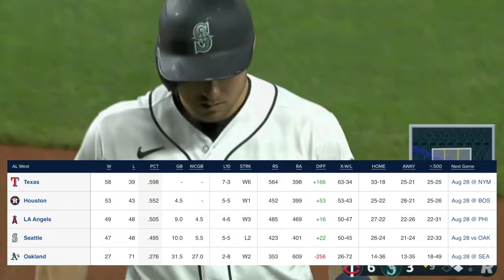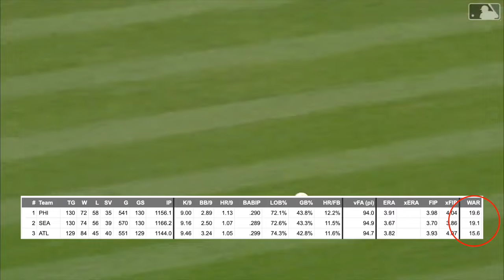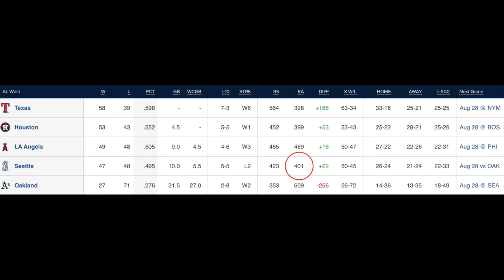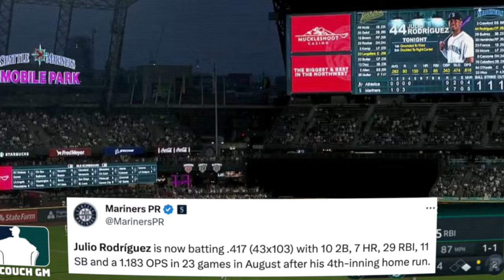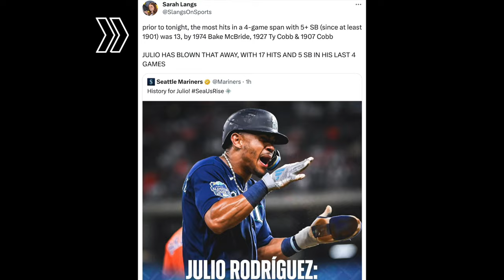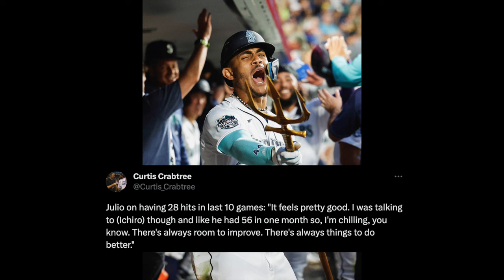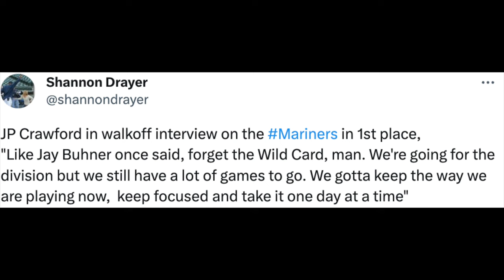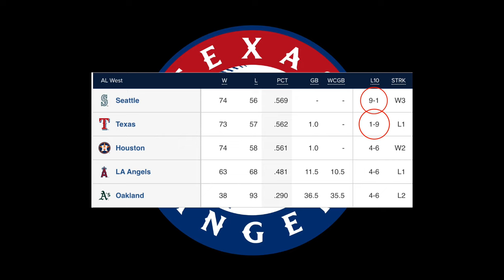The Seattle Mariners Surge: From 10 Games Back to 1st in the AL West!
After July 19th's loss to the Minnesota Twins, the Seattle Mariners were at 47-48 on the year, out of a wild card spot, and 10 games back in the division.

As of today, they are in 1st place in the AL West, with just over a month left in the regular season.

How in the world did this happen?